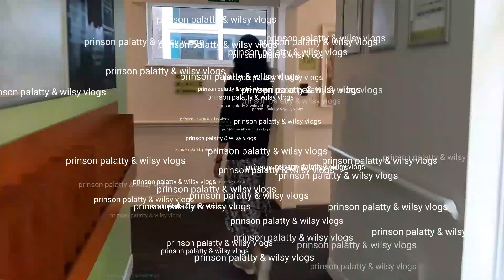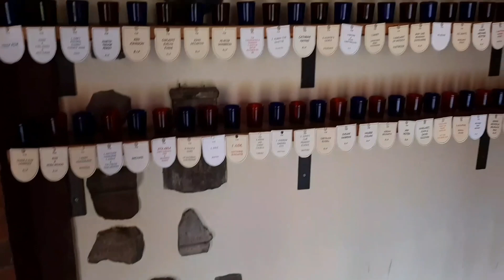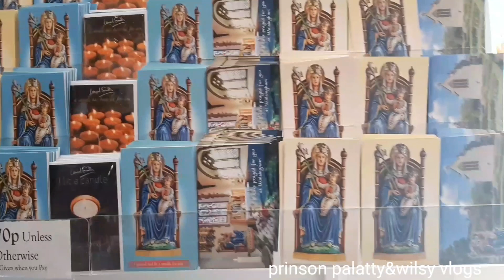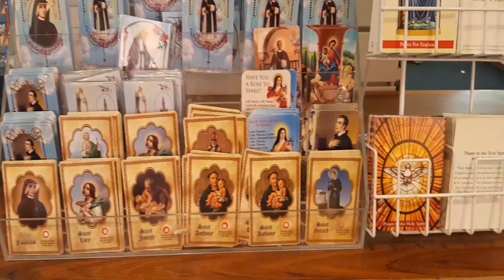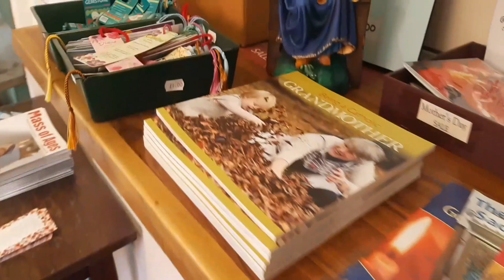walsingham കാഴ്ചകൾ | ഇംഗ്ലണ്ടിലെ വേളാങ്കണ്ണി | Malayalam | Prinson Palatty & Wilsy vlogs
The Basilica of our Lady of Walsingham informally known as the slipper Chapel or the chapel of Saint Catherine of Alexandria. Built in 1340.
Address.
Little Walsingham
Norfolk, England.
NR22 6AL.

music from Kinemaster Libery.